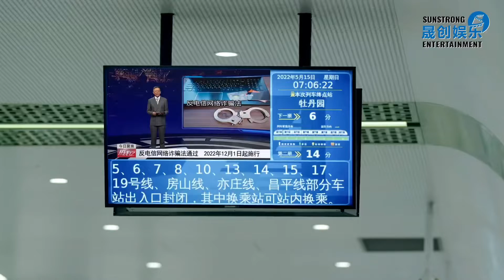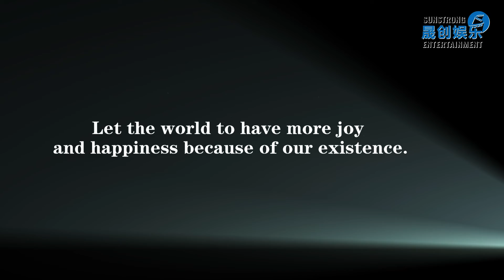SunStrong Entertainment's "Scam Prevention Short Film Contest"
"Contribute your talents to reduce scam" SunStrong Entertainment's "Scam Prevention Short Film Contest" has officially launched!

We often see news of all kinds of scams and crimes, some people get bogged down; some families are torn apart. Life then becomes clouded with darkness all around.

We might sympathize with what has happened to them, but most of the time, we are just spectators watching from the corner, with regret and powerlessness over how, things end up. We then sigh and return to our colorful world as if nothing ever happened.

In fact, you have the power to bring about change. From this moment, you are no longer a spectator. You can be a director of the future with your unique perspective. Join in the creation of scam prevention short films using film as a medium, to share scam prevention measures and knowledge.

Use your perspective to deconstruct the forces that affect the world, use your hands to spread hope for a better future, use your lens to light up the path to a future with no deceit, protect every family and every smile.